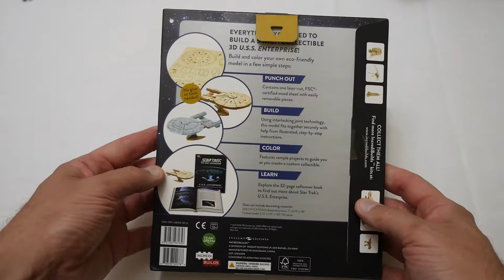Star Trek USS Enterprise 3D wood model kit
Hello youtubers - Just a quick unboxing and eye of a USS Enterprise 3D Wood Model kit

Dashandrun Out